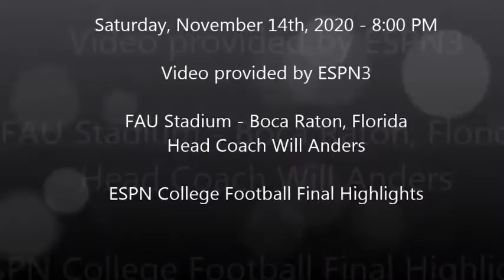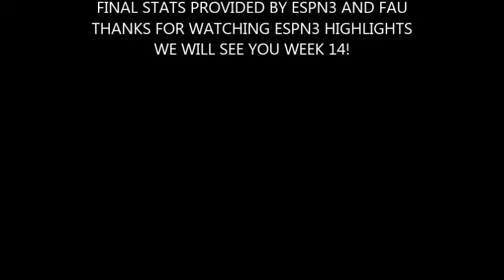Toledo vs. Florida Atlantic 2020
The Toledo Rockets traveled to Boca Raton to take on the FAU Owls. Video made by me. Highlight tapes made by me. This is a video for EarnItBoy Dynasty.